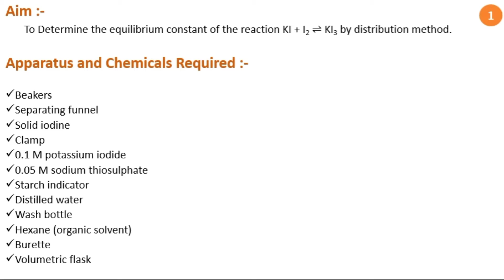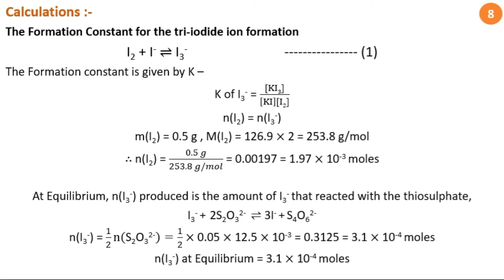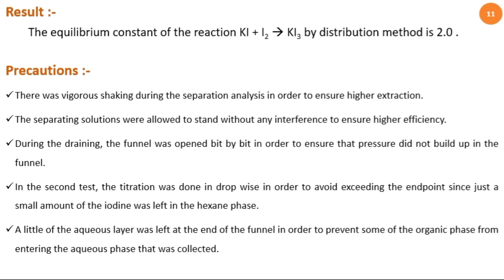To Determine the equilibrium constant of the reaction KI + I2 ⇌ KI3 by distribution method.